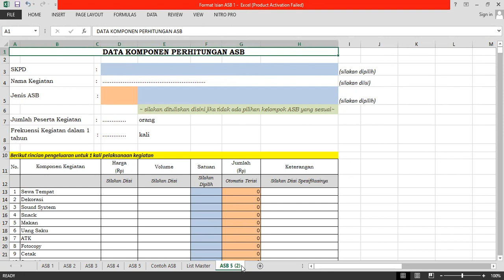Tutorial tambah sheet ASB